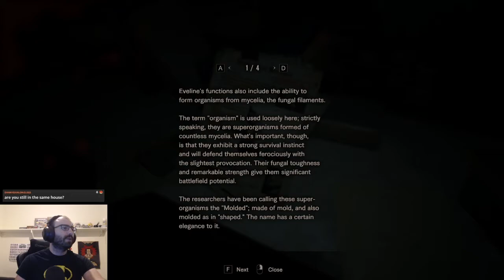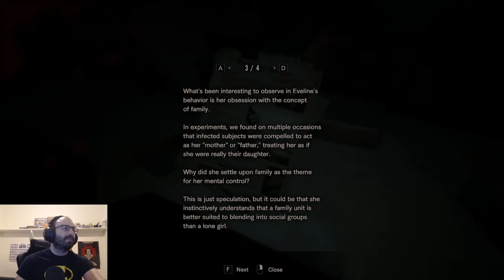Resident Evil 7 Biohazard: Let's Play - Part 34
Who doesn't like being beaten up by their favourite video game? In this blind Playthrough of Resident Evil 7 Biohazard, terrifying is not nearly enough!